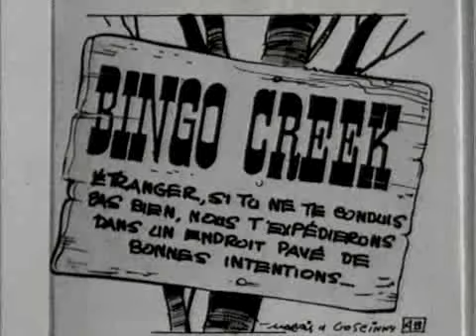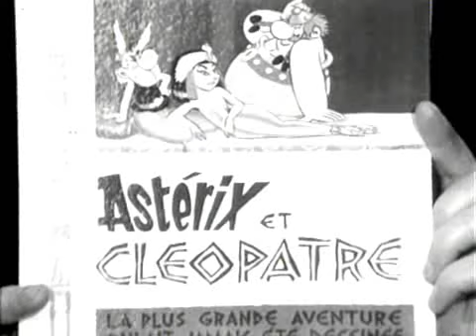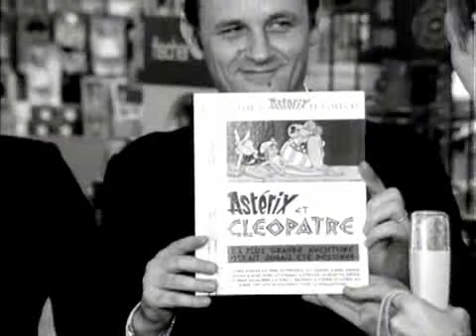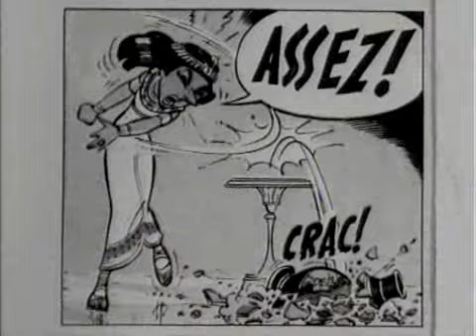Goscinny & Uderzo - Astérix & Cléopâtre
Du 28/12/1968

pour m'avoir aidé à récupérer cette vidéo.